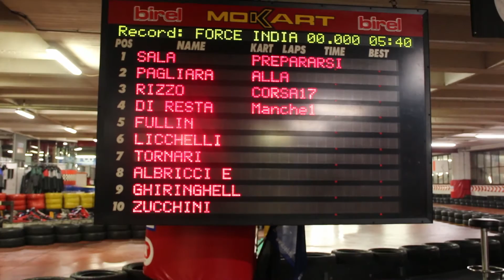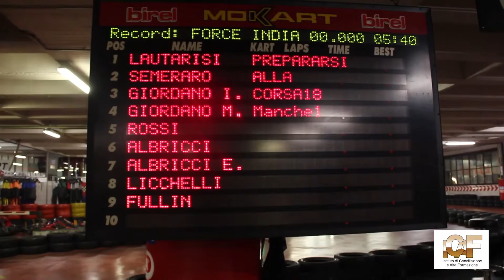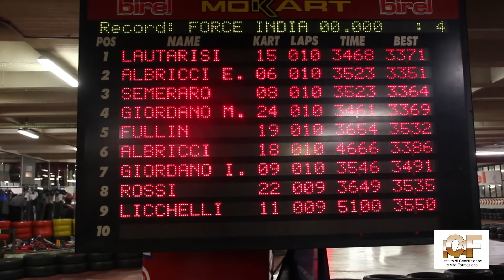Gran Premio ICAF 2016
cinisello balsamo, milano, 19 dicembre